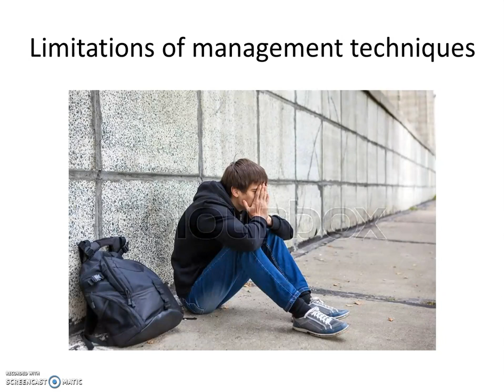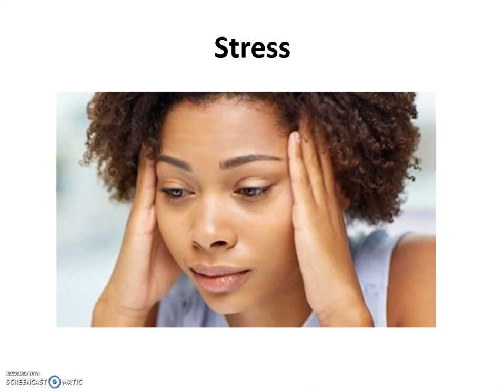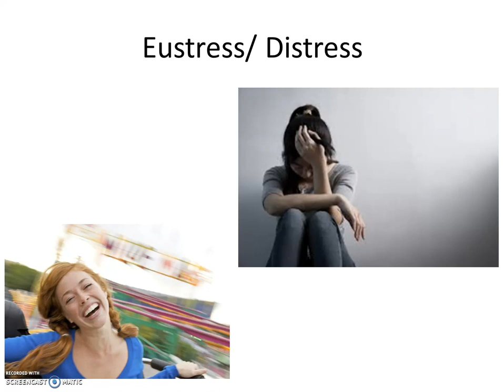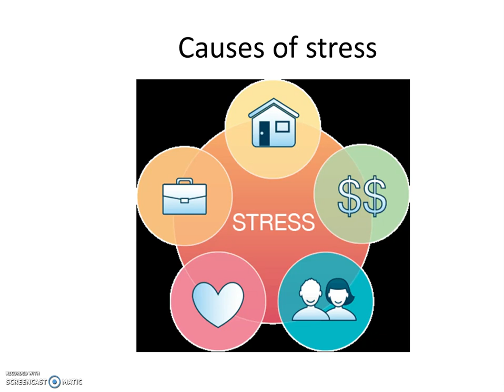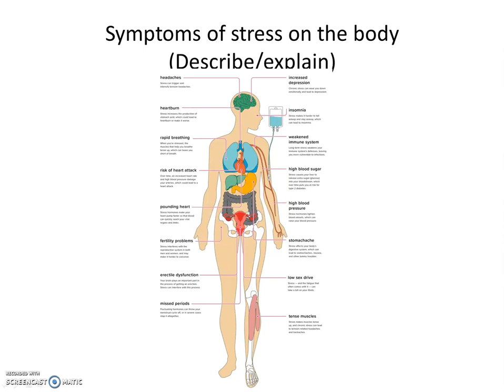ASSIGNMENT 3.3 PART 3